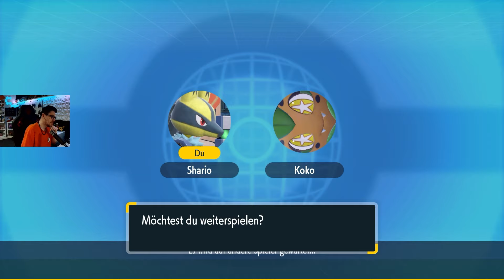Zuschauer VS Shario ! | Spaß Kämpfe gegen mich mit einem Bestimmten Thema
In der heutigen Folge Zuschauer VS Shario kämpfe ich gegen Koko ! unsere Pokemon sind anhand von Dragonball Charakteren gewählt worden.